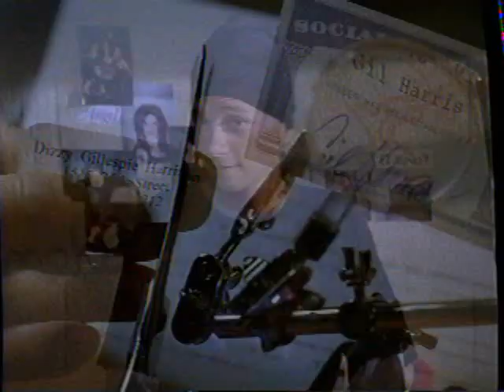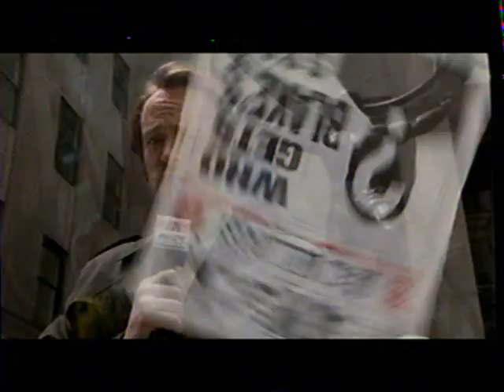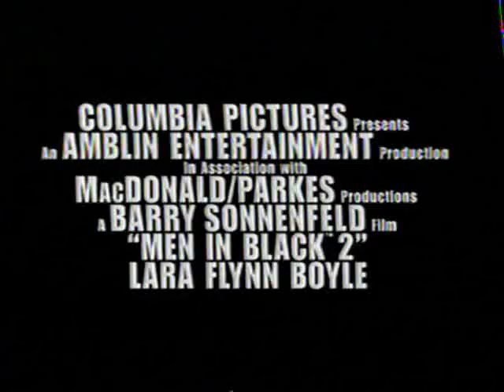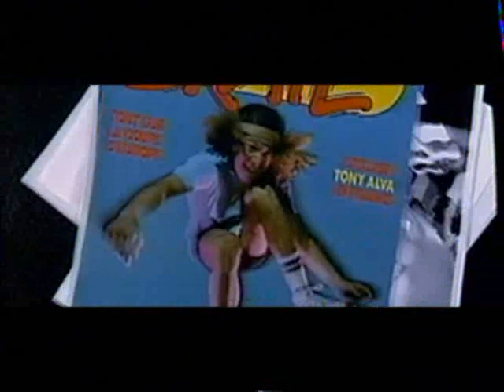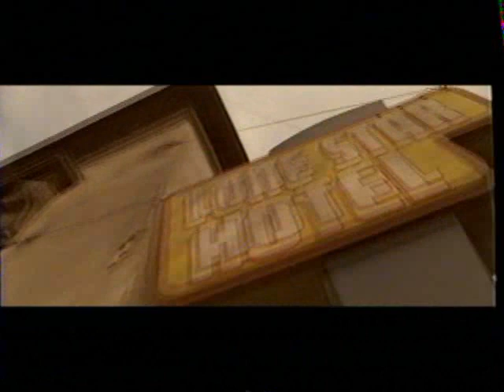Opening To Not Another Teen Movie 2002 VHS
NO COPYRIGHT INFRINGMENT INTENDED! Here's The Order:
1.Columbia/Tristar Home Entertainment Logo (Coming Soon To Theaters)
2.Spider-Man Trailer
3.The New Guy Trailer
4.Mr. Deeds Trailer
5.Men In Black II Trailer
6.Men In Black Deluxe Edition DVD Trailer
7."Now Playing In Theaters"
8.Dogtown And Z-Boys Trailer
9."Coming Soon To Home Video"
10.John Carpenter's Vampires: Los Muertos Trailer
11.Slackers Trailer
12.Not Another Teen Movie Soundtrack Promo
13.MPAA Rating Screen
14.FBI Warning Screen
15.Surround Sound Logo
16.Columbia Pictures Logo